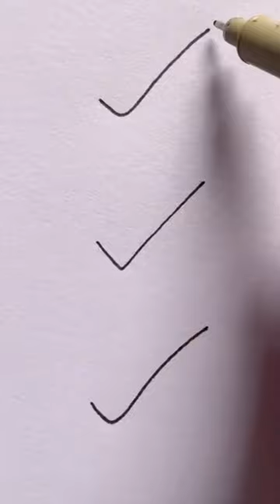High Heel Shoes Drawing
This channel is all about EASY and CUTE drawings. Hope our videos will inspire you to draw something beautiful with your own hands! Just follow the step-by-step tutorials and start your wonderful journey on my channel.

Joy all the way!